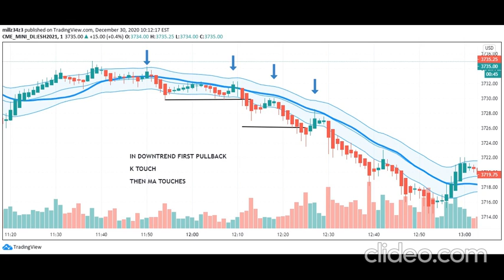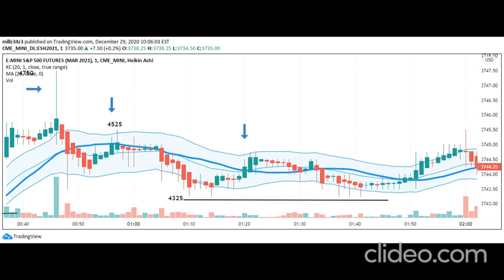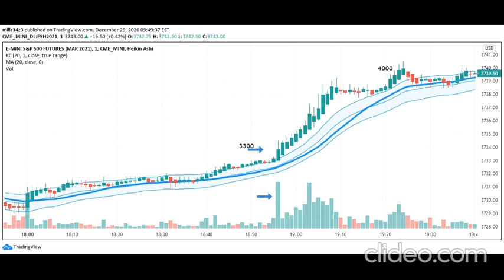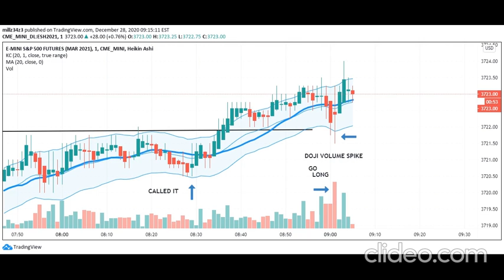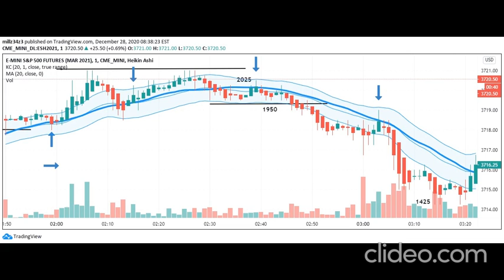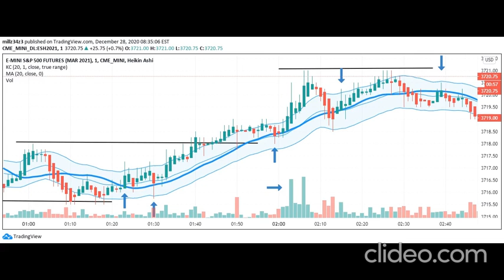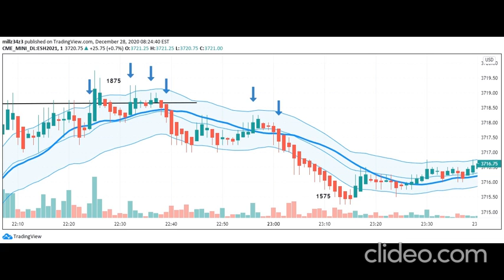hnhhy6 VZyKB3AI HiA2